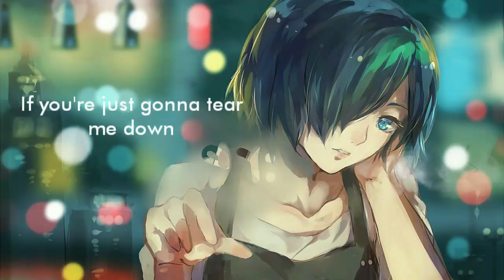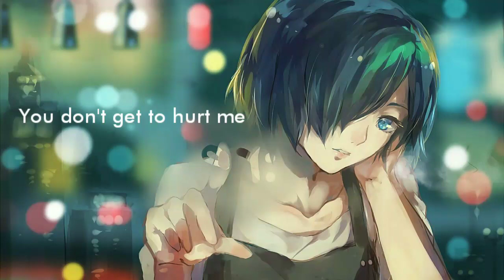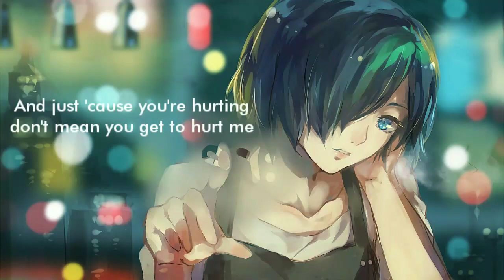Nightcore - Meghan Trainor - Hurt Me (From "Songland") (with lyrics)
Meghan Trainor - Hurt Me (From "Songland")

[Intro]
You don't get to hurt me

[Verse 1]
We were good 'til it wasn't
'Til it all fell apart (Uh huh)
Every tear wasn't worth it
So I had to move on (Uh huh)
We were done from the get go
I wouldn't say we were friends (Uh huh)
But I ain't easy to let go
You don't have to pretend (Uh huh)

[Pre-Chorus]
You're acting like a child now
Trying to take your anger out
Well, get my name out of your mouth
If you're just gonna tear me down

[Chorus]
Don't be so bitter, how 'bout we keep it sweet? (Ah)
No need to talk to me like we're enemies (Ah)
No, you were never worth all my energy
And just 'cause you're hurting don't mean you get to hurt me
Don't be so bitter, how 'bout we keep it sweet? (Uh huh)
No need to talk to me like we're enemies (Uh huh)

[Verse 2]
How can I help you get to the healing?
Why you gotta have so many feelings? Yeah
Tell me (Tell me)
Is you mad for a whole 'nother reason
Why you gotta have so many feelings?

[Pre-Chorus]
If you're just gonna tear me down, oh

[Bridge]
No, no, no, no
No, no, no, no (Hey, yeah)
You don't get to hurt me (No, you don't)

[Chorus]
Don't be so bitter, how 'bout we keep it sweet?
No need to talk to me like we're enemies
And just 'cause you're hurting
Don't mean you get to hurt me (Hey yeah, oh no)
Don't be so bitter, how 'bout we keep it sweet? (Ah, yeah)
No need to talk to me like we're enemies (Woo)
Don't mean you get to hurt me (No, no)

[Outro]
No, no, no, no (Yeah, yeah)